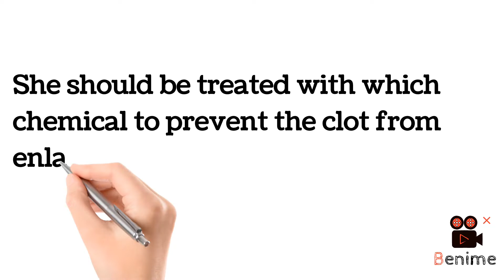clinicalcase biochemistry Glycosaminoglycans carbohydrates mbbs neetpg